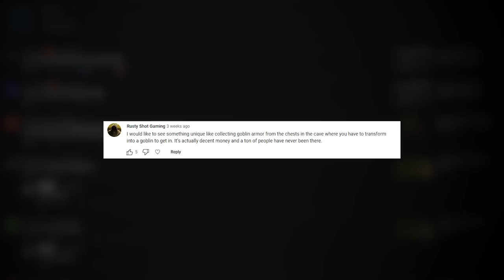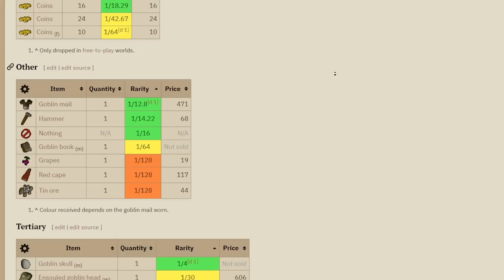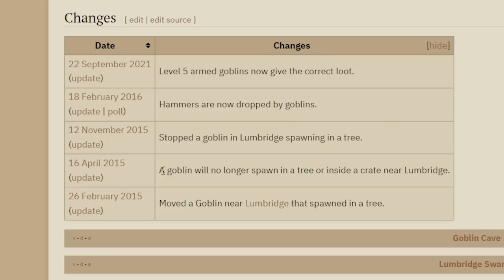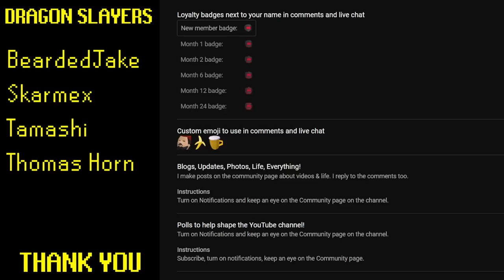Goblin Mails as a Money Maker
Scaping 9 to 5 has returned! This time I looted a Goblin Temple (released with the Land of the Goblins Quest) and scavenged thousands of Goblin Mails. Millions of GP were made, but is this money maker actually worth it?

Support the YouTube channel by becoming a Channel Member!

Discord Invite: PsTgScm
OSRS Clan: The Fold

Chapters:
00:00 - Goblin Generals
01:06 - Discovering a Method
03:55 - Creating Goblin Potions
04:46 - nO SpOnSoR
04:56 - Looting The Temple
06:32 - Bonus Facts!
08:22 - Is the Salary Good?

Oldschool Runescape is a free to play (F2P) online MMORPG.